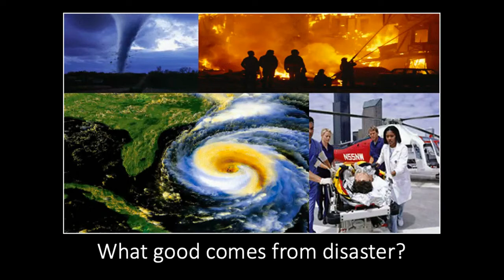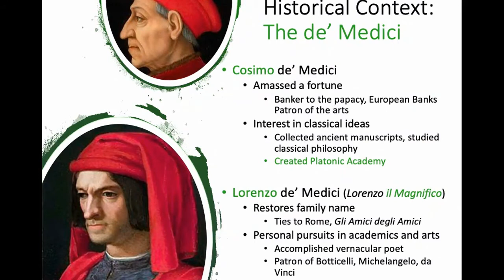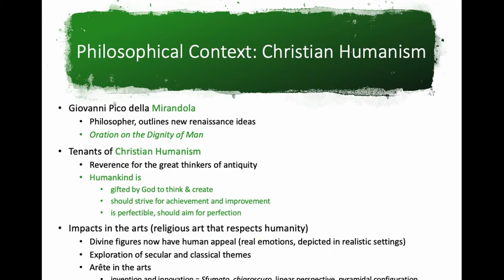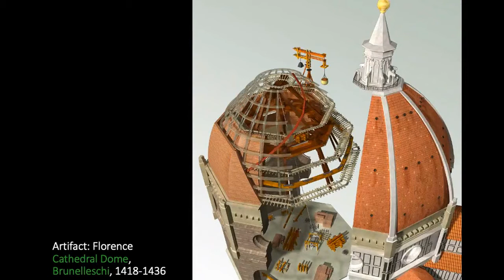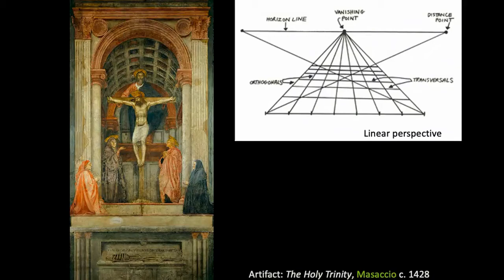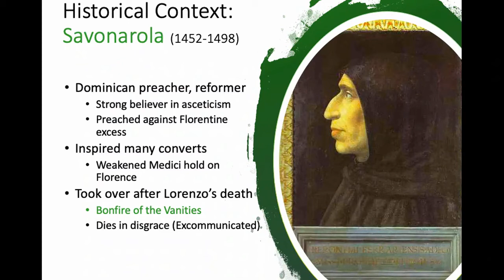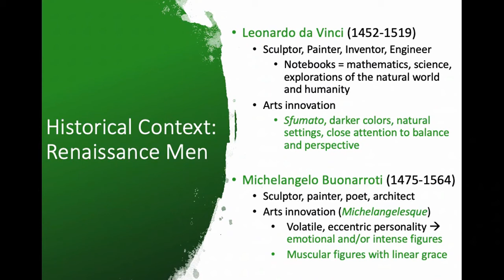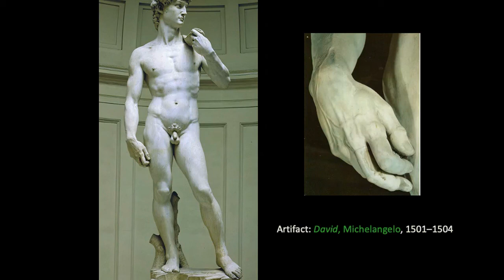Early Renaissance Context Lecture